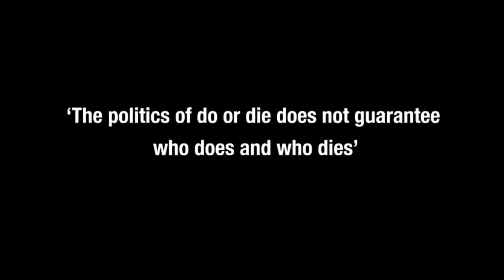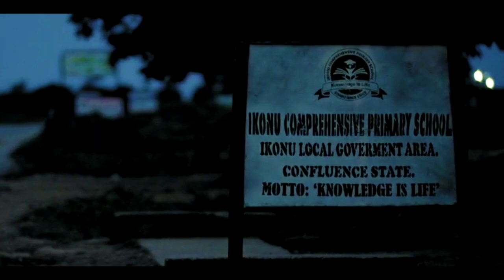That one time the election in nigeria reflected the people's choice.||4th republic full movie recap.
The story follows Ikechukwu Obiano, a young idealistic deputy campaign manager for industrialist Mabel King, who is competing against incumbent Governor Idris Sani in her bid to become the first elected female governor in the country.

4th republic
4th republic movie
4th republic trailer
4th republic full nigerian movie
4th republic netflix
4th republic movie download
4th republic nigerian movie 2020
4th republic review
election in nigeria
election 2023
nigeria election 2023
Chimamanda Adichie's letter to president Biden